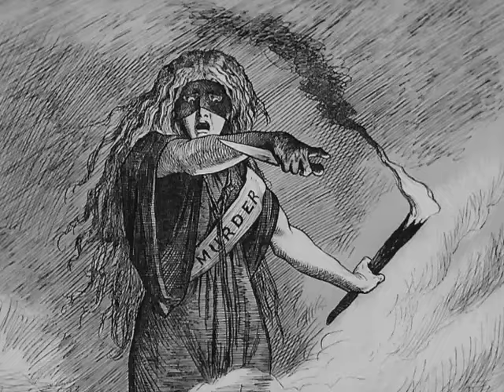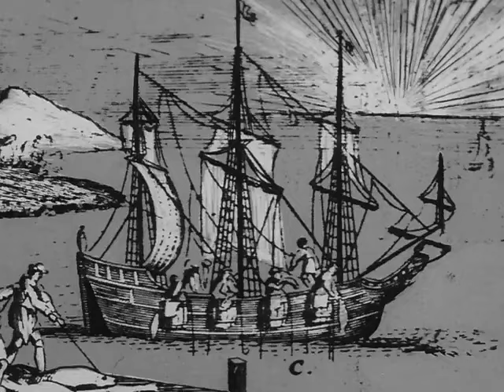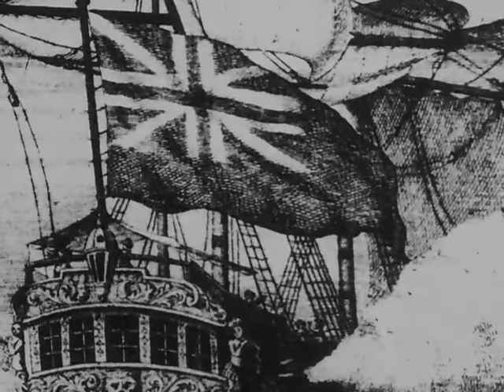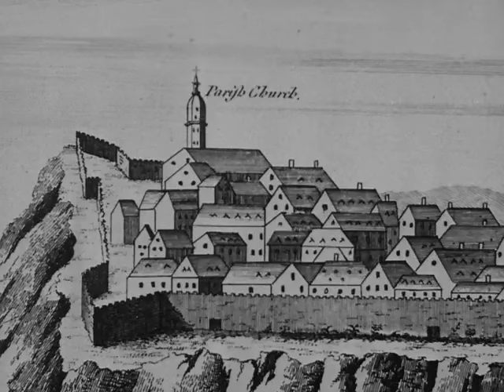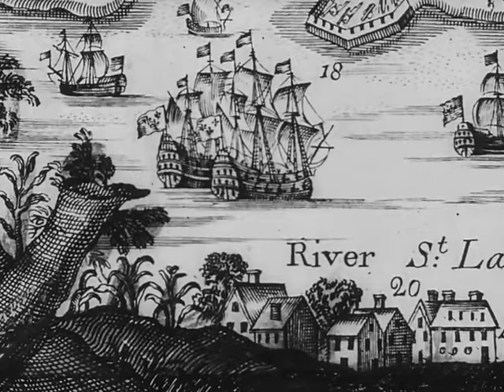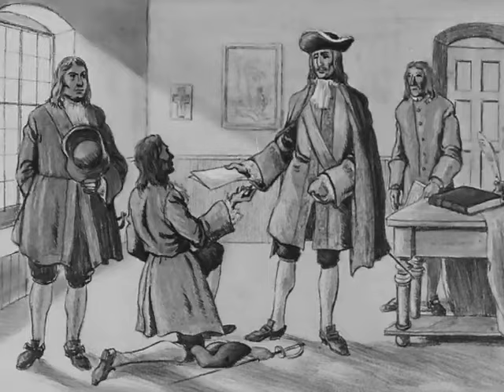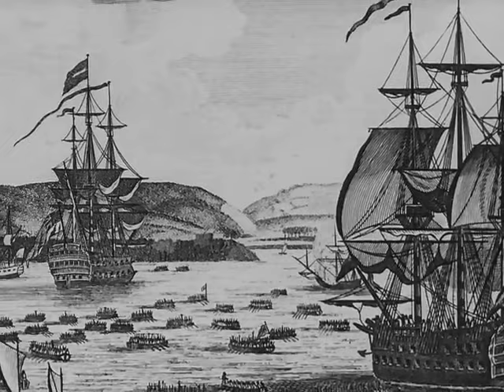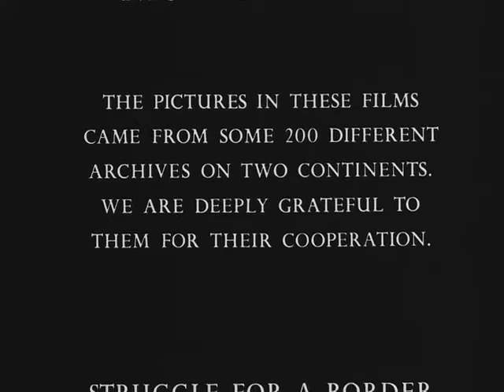Creation of Canada - Part 1 - New England and New France (1490-1763)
This feature documentary addresses the struggle between New England and New France, from the first uneasy contacts to the culminating conflicts. The economic battle between the St. Lawrence trade system and that of the Atlantic-Hudson is also explored.
NFB - 1967 | Director - Ronald Dick, Pierre L'Amare | Producer - Nicholas Balla | Narrator - J. Frank Willis
Canada | New England | New France | Economics | Trade | Conflict | Politics